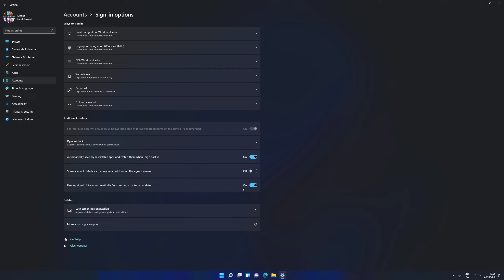How To Enable / Disable Use Sign In Info To Finish Setup After Update Windows 11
How To Enable Use Sign In Info To Finish Setup After Update In Windows 11
How To Disable Use Sign In Info To Finish Setup After Update In Windows 11